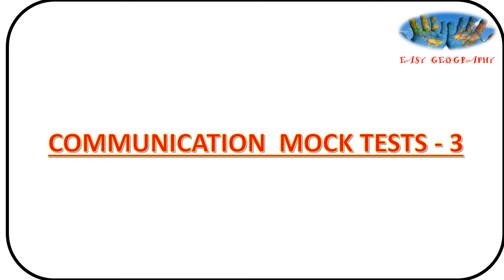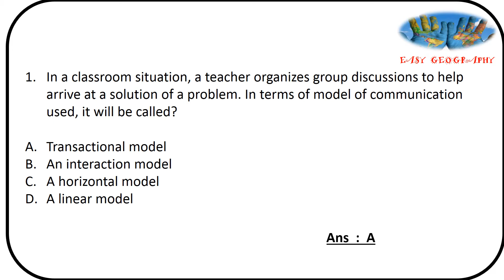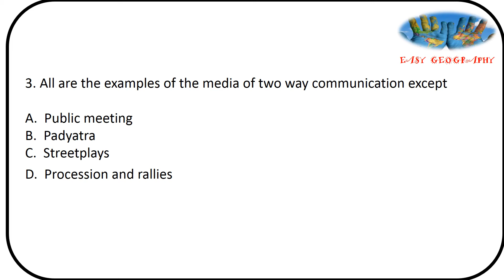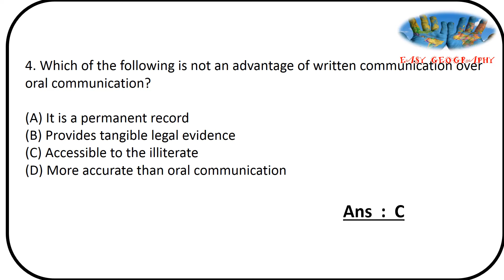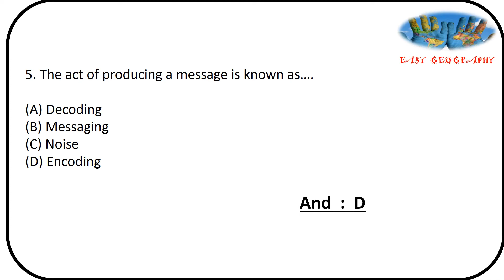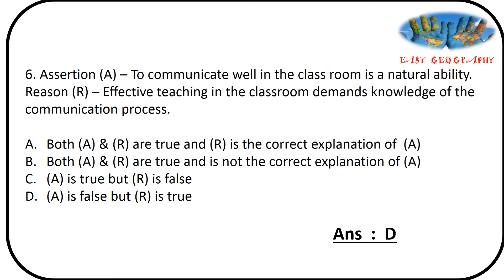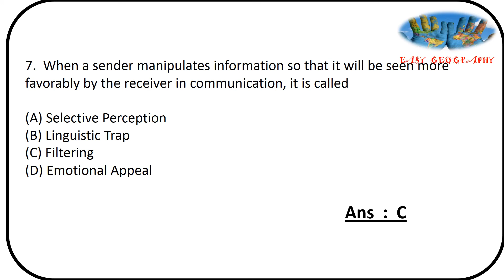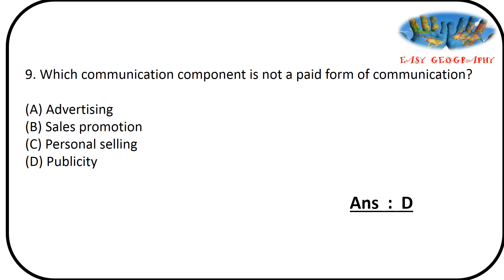NTA NET Preparation in Malayalam. Communication Mock Tests 3 (Objective questions and answers)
Easy Geography NET paper 1 Malayalam

UGC NET Paper 1 Unit - Communication
Most important or repeated questions.